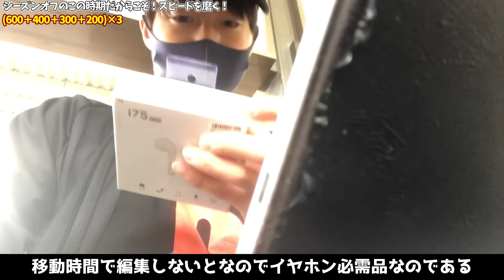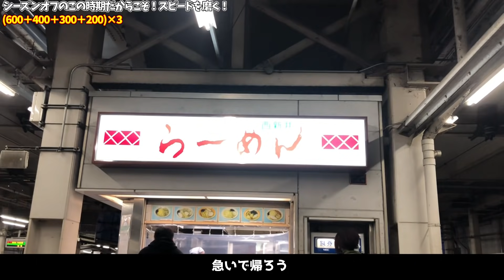【vlog】シーズンオフのこの時期はスピードを磨く一択！600＋400＋300＋200×3セット【マラソンランナーの日常】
★クラブをサポートして頂いているイイダ靴下(ランテージ)

膝の痛み、アキレス腱の痛みがある方はぜひ！